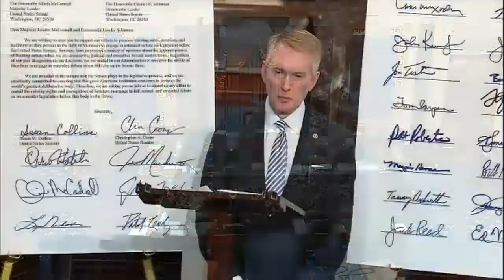'In This Letter, I'll Read It': Lankford Points To Letter Signed By Harris Supporting Filibuster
On the Senate floor, Sen. James Lankford (R-OK) points to a letter from 2017 signed by many Democratic Senators and former Senators decrying any changes to filibuster rules.